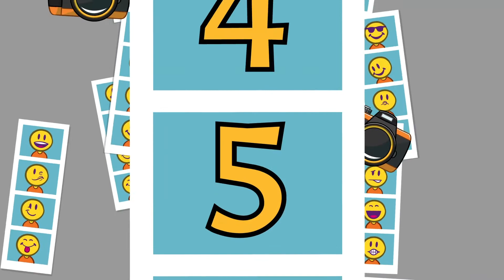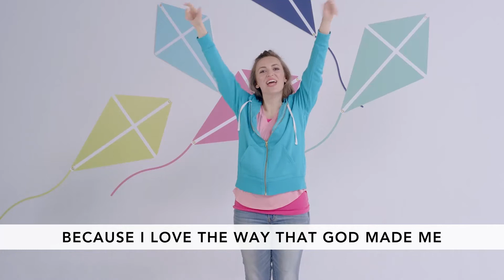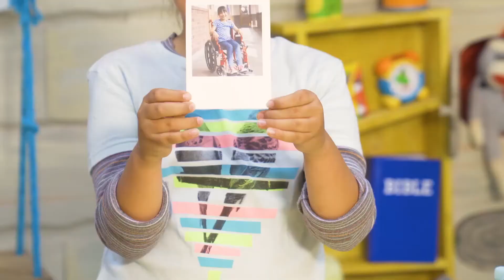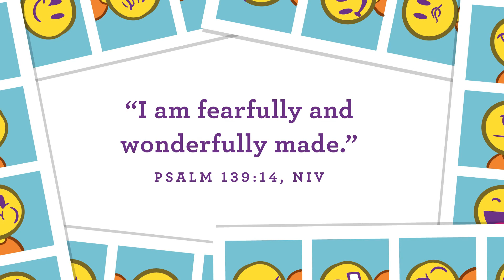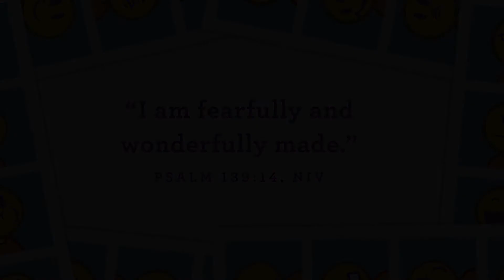9 August - Toddler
Say Cheese
You Are Important To God - Luke 12:7